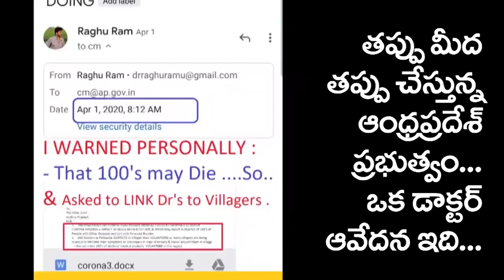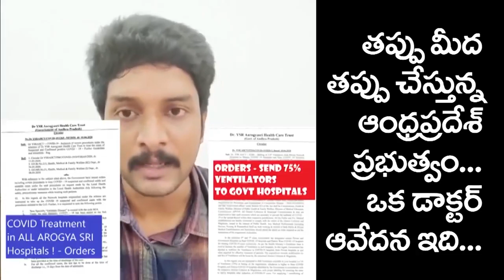తప్పు మీద తప్పు చేస్తున్న ఆంధ్రప్రదేశ్ ప్రభుత్వం...ఒక డాక్టర్ ఆవేదన ఇది... || News Maker Channel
తప్పు మీద తప్పు చేస్తున్న ఆంధ్రప్రదేశ్ ప్రభుత్వం...
ఒక డాక్టర్ ఆవేదన ఇది... || AP Politics || Doctor